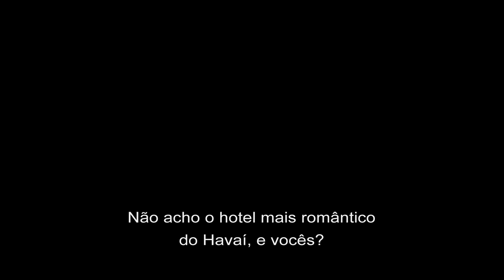THE WHITE LOTUS | TRAILER OFICIAL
Todo mundo merece férias.
TheWhiteLotus, escrito e dirigido por Mike White, estreia dia 11 de julho na HBOBR e HBOMax.